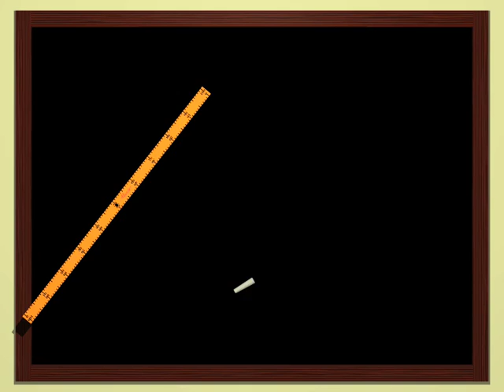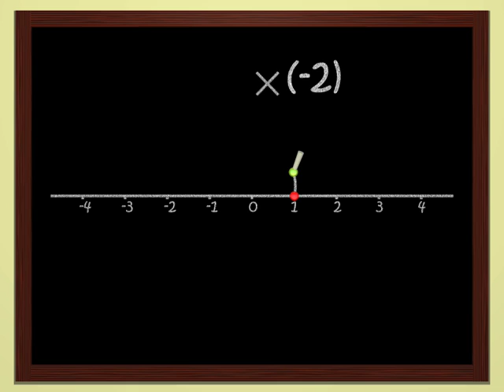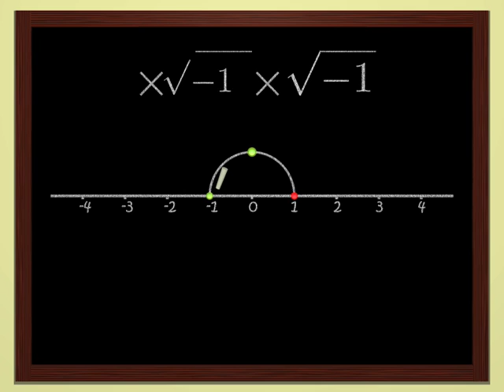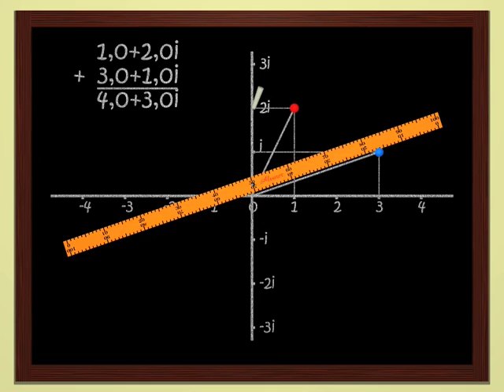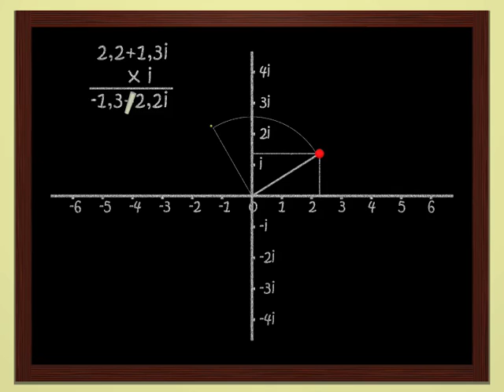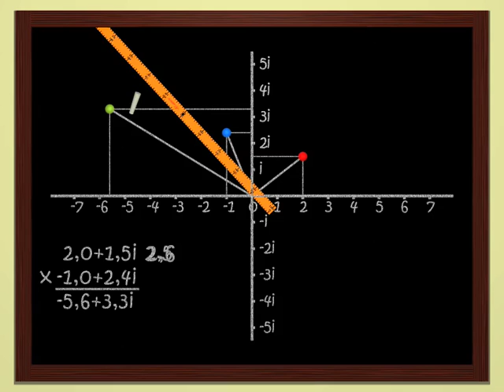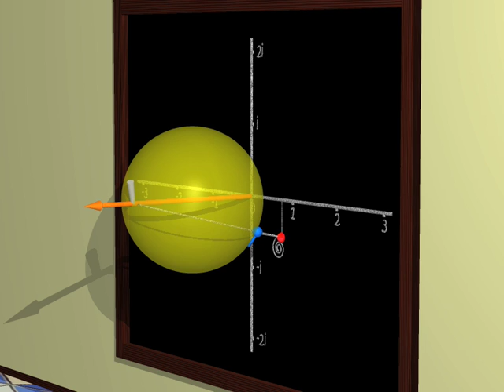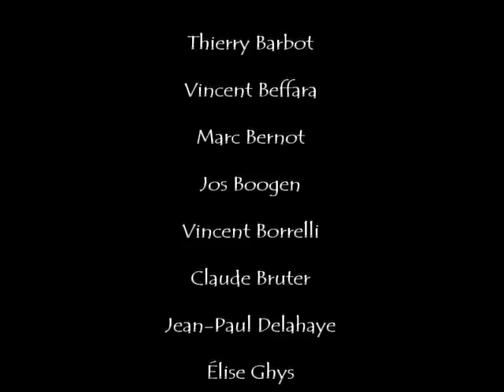Dimensions 5 Francais